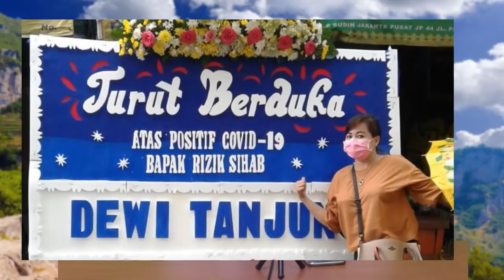MENGEJUTKAN!! HABIB RIZIEQ DATANG KE POLDA METRO JAYA, LAKUKAN TES SWAB HASILNYA NEGATIF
hari ini tanggal 12 Desember 2020 Habib Rizieq datang ke Polda Metro Jaya untuk pemeriksaan sebagai tersangka kasus kerumunan di petamburan. Sebelum diperiksa kasusnya, Habib Rizieq dilakukan tes swab. dan Hasilnya NEGATIF.